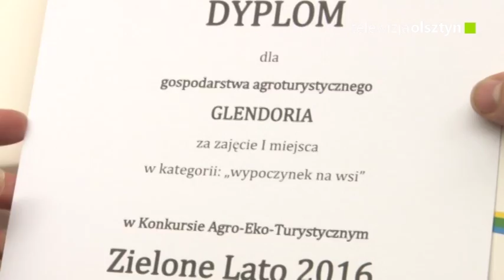Znamy najlepsze gospodarstwa agroturystyczne na Warmii i Mazurach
13 czerwca marszałek województwa Gustaw Marek Brzezin wręczył nagrody laureatom konkursu Agro-Eko-Turystycznego ,,Zielone lato".